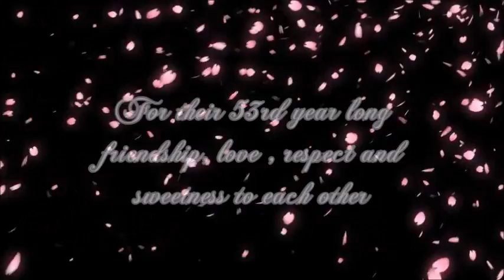Julie Andrews and Chris Plummer || it was never so long farewell (part 1)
This is a tribute to dame Julie Andrews and Mr. Christopher Plummer
Original song: 'Amar pelos dois', winner of the Eurovision Song Contest 2017. Lyrics and music by Luísa Sobral, singer Salvador Sobral (her brother)

UNOFFICIAL LYRICS

If I lived a dream,
I’d ask you to dance,
with time standing still just for you.

And though I forget
it’s only a dream,
I picture your face all day through.

Dance, love.
Smile, and you are glistening.
Laugh as no one’s listening,
and never let me leave.

Make me
forget about our quarrels.
In dreams, there are no sorrows.
May i spend this dream with you?

Dance, love.

Make me
And I’m once again with you.